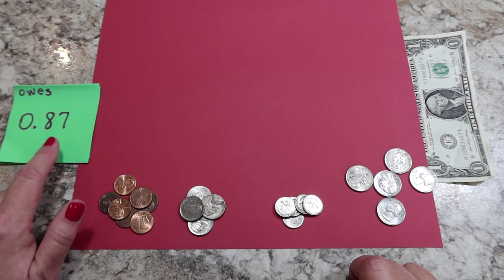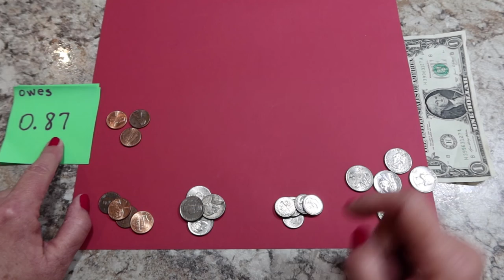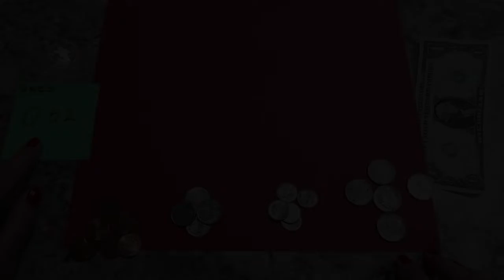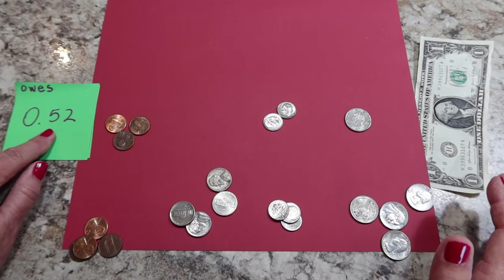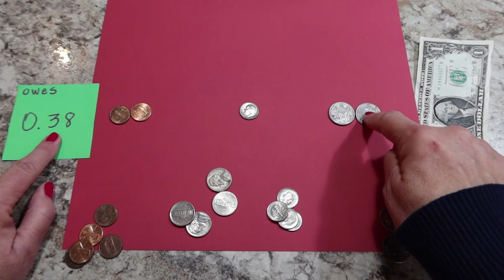Count back change Coins only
Learn to count back change starting with coins only.